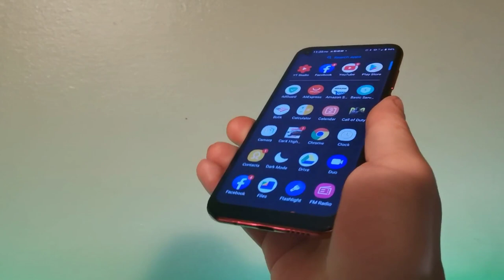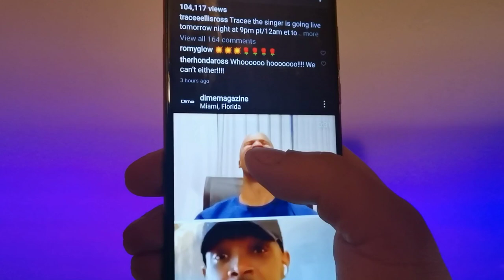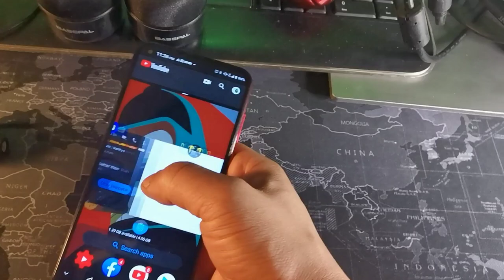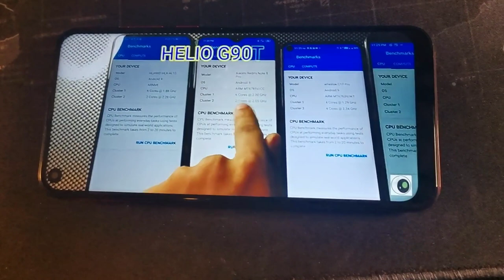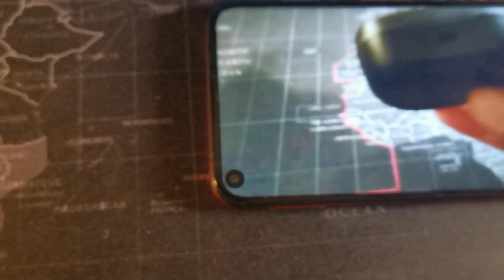Oukitel C17 pro After 5 Months use Review! Was it worth it?!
Oukitel C17 pro After 5 Months use Review!

OUKITEL C17 PRO 13MP + 5MP + 2MP Triple Camera Phone After 5 Months

oukitel c17 pro is it worth getting after 5 Months.
OUKITEL C17 Pro Specification
Screen size: 6.35'' , asahi glass
Resolution: HD+(720*1560)
Front camera: 5MP Sony
Rear camera: 13MP Sony Triple-lens Camera
Flash: Rear flash
RAM: 4GB
ROM: 64GB
TF card expansion: Maximum support for 128GB expansion
SIM card: Nano + Nano / TF
Battery: 3900mAh
GSM: B2/B3/B5/B8
WCDMA: B1/B2/B4/B5/B8
TDD: B40
FDD:
B1/B2/B3/B4/B5/B7/B8/B12/B17/B18/B19/
B20/B25/B26/B28A/"
WIFI (2.4G/5G): 2.4GHz+5GHz: 802.11 a/b/g/n/ac
FM Radio: Support
Bluetooth: BT4.2
USB: 2.0 Type-c
OTG: Support